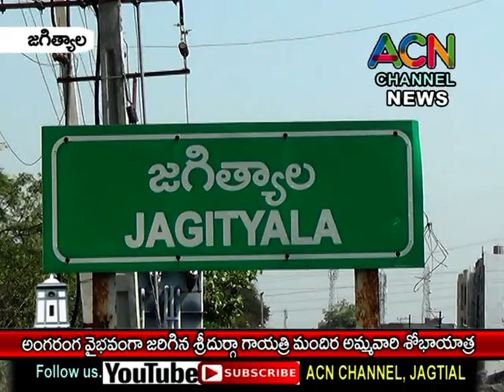జగిత్యాలలో అంగరంగ వైభవంగా శ్రీ దుర్గా గాయత్రి మాత అమ్మ వారి శోభాయాత్ర